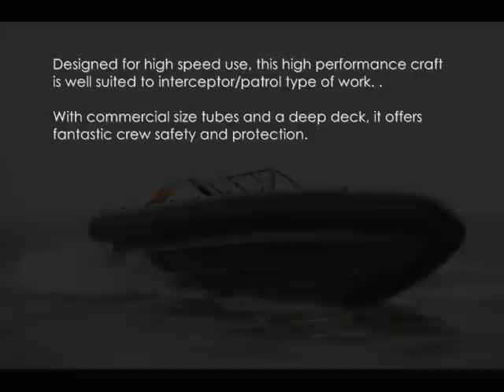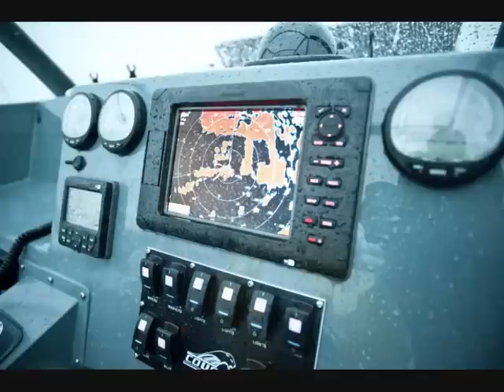Cougar RIB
Cougar C10 RIB for sale.